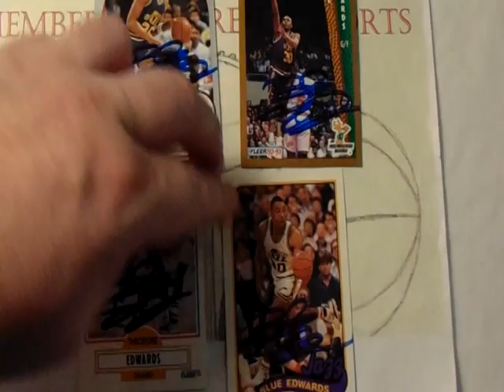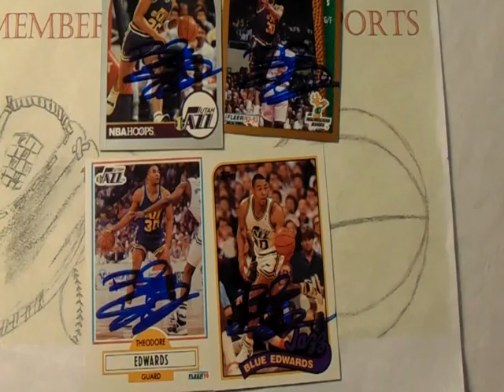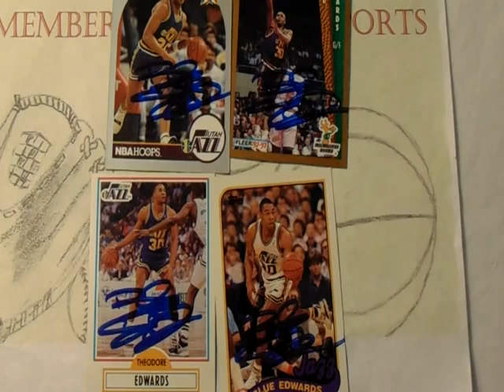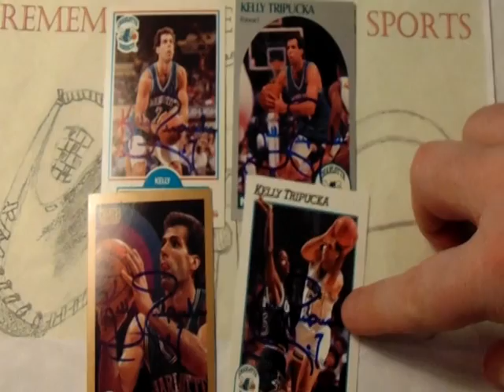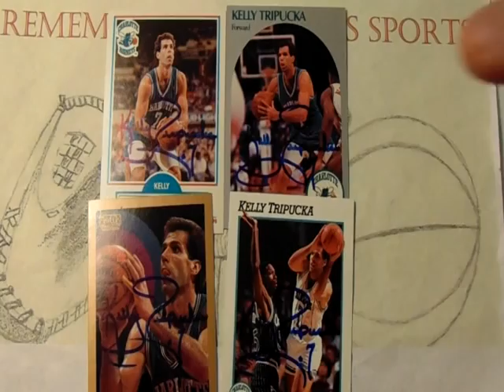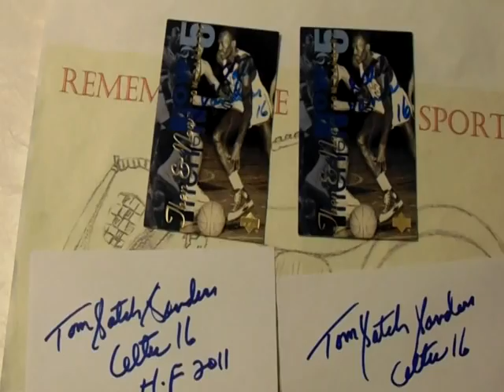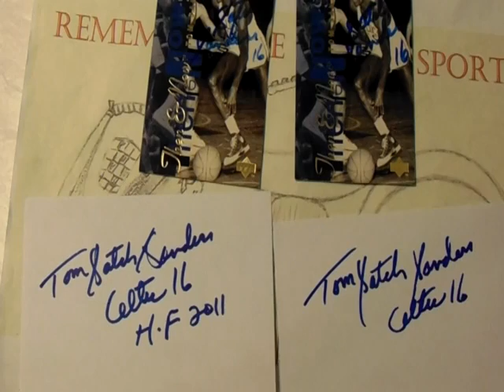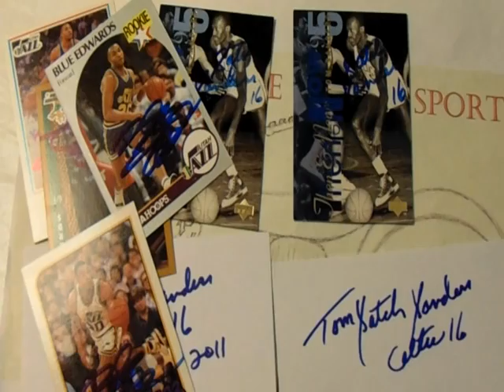TTM Thursday Episode 142 ( 3 Basketball (1 HOF) Returns ) Through The Mail Thursdays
TTM Thursday Episode 142 featured returns:

Basketball:
Theodore "Blue" Edwards: